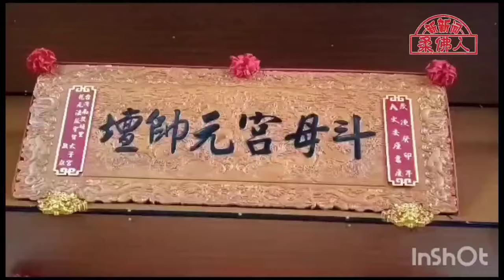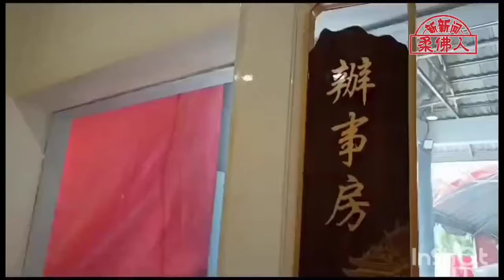颠覆传统 神明供品 “糖果派对”庆神诞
（麻坡13日讯）你见过神庙也办“糖果派对”来庆祝神诞吗？
（本报刘福来摄）